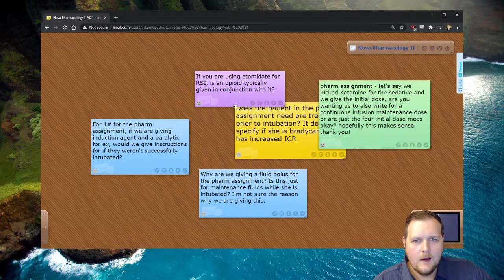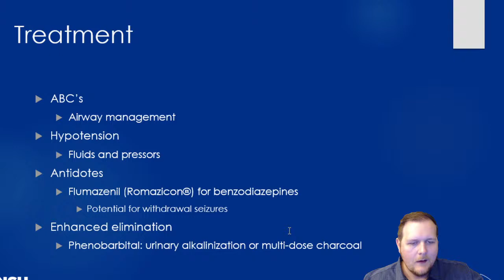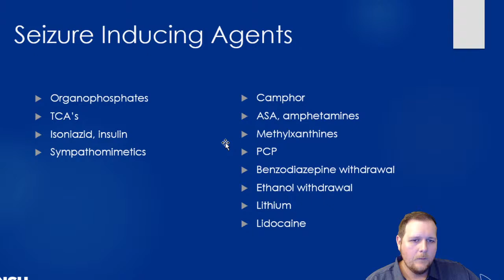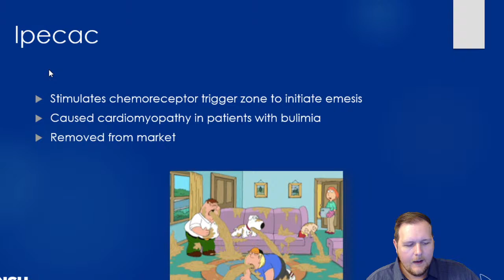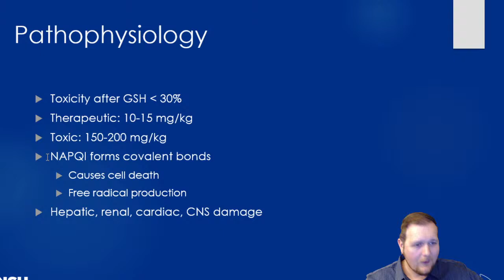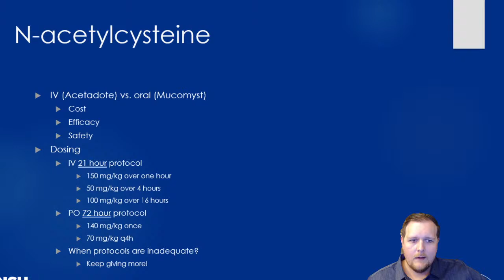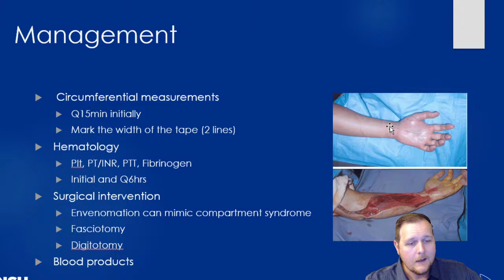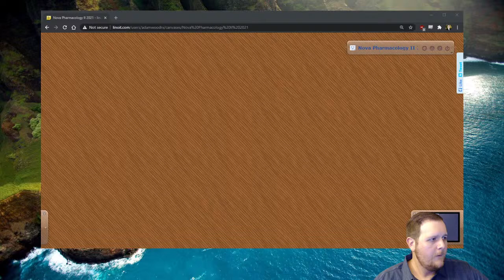NSU Pharmacology II 4:14